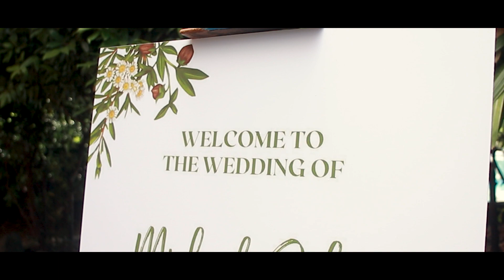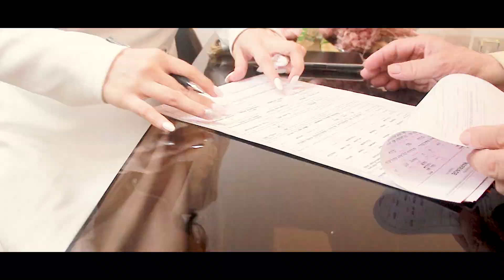Michael & Rose Ann Civil Wedding Highlights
Civil Wedding Highlights

Michael & Rose Ann
07.08.23 🔒💍